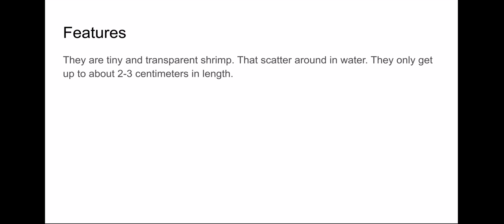Brine Shrimp Facts